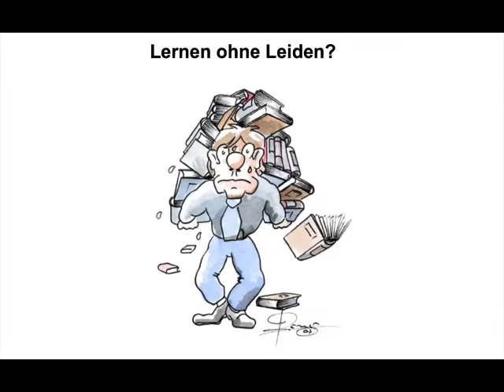Beziehungsebene u. Inhaltsebene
Beispiele:
• Betriebswirt
• Technischer Betriebswirt
• Technischer Fachwirt
• Industriefachwirt
• Wirtschaftsfachwirt
• Handelsfachwirt
• Personalfachkaufmann
• Industriemeister
• Küchenmeister
• Restaurantmeister
• Hotelmeister
• Abwassermeister
• Wassermeister